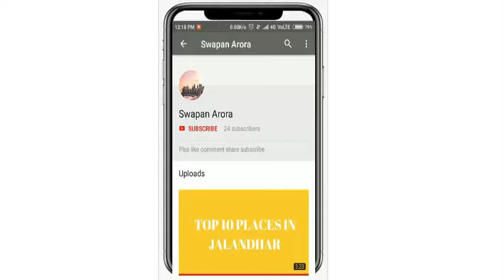TOP 10 SCHOOLS IN NAGPUR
JAI HIND !!